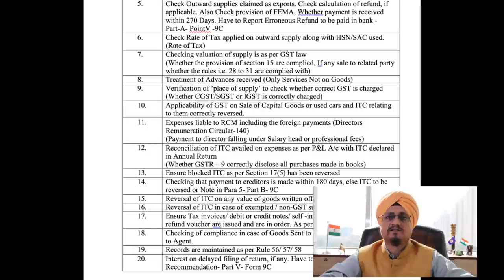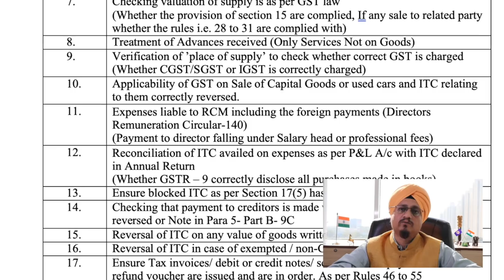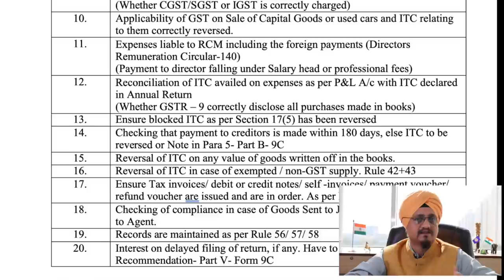GST Audit : 20 Most important Points while doing GST Audit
Points to consider while doing GST Audit

Sr. No. Documents Required
1. Reconciliation of with Profit & Loss Account with GSTR-9. All details of
GSTR -1 And GSTR – 3B shall also be considered.
2. Obtain list of All branches. Check whether, branches within the state are
informed as branches on GST Portal.
3. Check the rent agreements for registered place of business. Whether the same
is updated with the GST Portal? Also check the Person authorized to sign the invoices is still authorized and only authorized person is signing the invoices.
4. Supply of services to branches located to other States. Cross charge
applicability. (IGST Will applicable even if without consideration)
5. Check Outward supplies claimed as exports. Check calculation of refund, if applicable. Also Check provision of FEMA, Whether payment is received within 270 Days. Have to Report Erroneous Refund to be paid in bank -
Part-A- PointV -9C
6. Check Rate of Tax applied on outward supply along with HSN/SAC used.
(Rate of Tax)
7. Checking valuation of supply is as per GST law
(Whether the provision of section 15 are complied, If any sale to related party whether the rules i.e. 28 to 31 are complied with)
8. Treatment of Advances received (Only Services Not on Goods)
9. Verification of ’place of supply’ to check whether correct GST is charged
(Whether CGST/SGST or IGST is correctly charged)
10. Applicability of GST on Sale of Capital Goods or used cars and ITC relating
to them correctly reversed.
11. Expenses liable to RCM including the foreign payments (Directors Remuneration Circular-140)
(Payment to director falling under Salary head or professional fees)
12. Reconciliation of ITC availed on expenses as per P&L A/c with ITC declared in Annual Return
(Whether GSTR – 9 correctly disclose all purchases made in books)
13. Ensure blocked ITC as per Section 17(5) has been reversed
14. Checking that payment to creditors is made within 180 days, else ITC to be
reversed or Note in Para 5- Part B- 9C
15. Reversal of ITC on any value of goods written off in the books.
16. Reversal of ITC in case of exempted / non-GST supply. Rule 42+43
17. Ensure Tax invoices/ debit or credit notes/ self -invoices/ payment voucher/
refund voucher are issued and are in order. As per Rules 46 to 55
18. Checking of compliance in case of Goods Sent to Job Work or Supply made
to Agent.
19. Records are maintained as per Rule 56/ 57/ 58
20. Interest on delayed filing of return, if any. Have to Report in Auditor
Recommendation- Part V- Form 9C